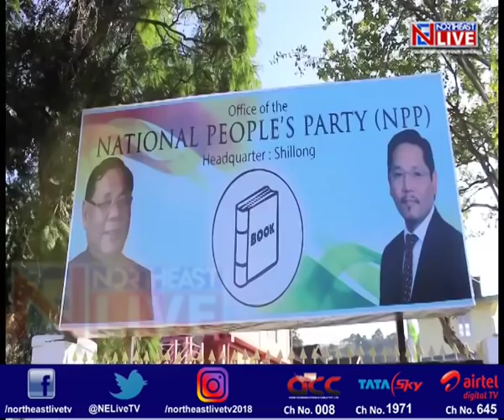Revolt in Arunachal BJP over allocation of tickets for assembly polls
The BJP in Arunachal Pradesh is clearly facing a major revolt over allocation of tickets to candidates for the assembly polls.
This dissent is beginning to turn into an exodus from the ruling party to the NPP.
The question now is with several MLAs crossing or planning to cross sides, will Arunachal Pradesh face a constitutional crisis even before the elections are held.